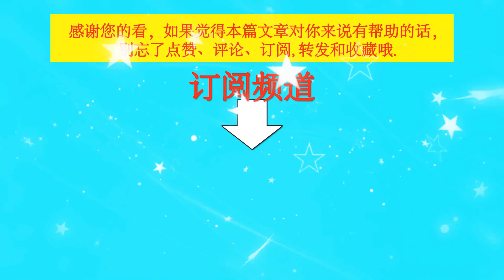街舞：舞者Battle，王一博、刘雨昕粉丝互撕，请不要上升至节目！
街舞：舞者Battle，王一博、刘雨昕粉丝互撕，请不要上升至节目！| TGN Star News